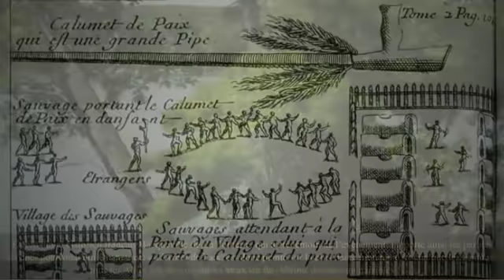1701, La Grande Paix de Montréal - Partie 3 de 3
Le site Internet 1701 - La Grande Paix de Montréal propose une incursion dans un vaste territoire, le Nord-Est de l'Amérique, au moment où un événement unique se produit : la signature d'un traité de paix entre la France et plus d'une trentaine de nations amérindiennes distinctes. Un véritable exploit diplomatique!

En ce mois d'août 1701, la petite ville de Montréal accueille en effet des délégations amérindiennes pour la ratification d'un traité intensément négocié, particulièrement au cours de la dernière année. Les embûches ont été nombreuses, et alors même que tous les ambassadeurs de paix sont rassemblés à Montréal, les coups de théâtre ne manqueront pas.

Pointe-à-Callière, musée d'archéologie et d'histoire de Montréal, souhaite avec cette exposition virtuelle raconter cette histoire fascinante, méconnue, dont l'action s'est déroulée à quelques pas des lieux où se situe le Musée, et qui met en scène Louis-Hector de Callière, gouverneur de Montréal puis de la Nouvelle-France.